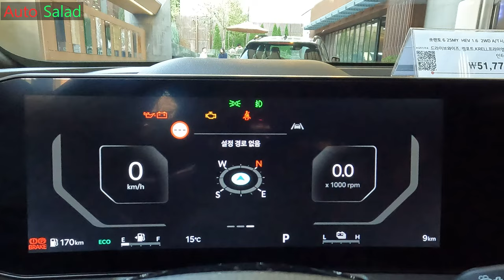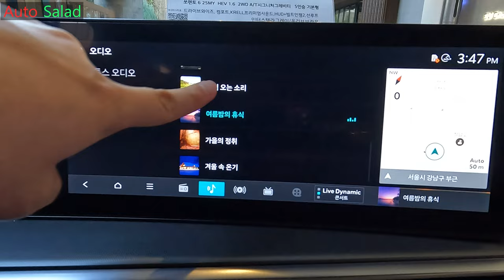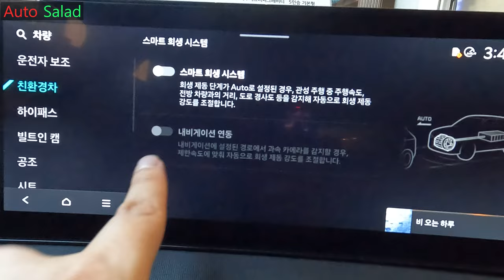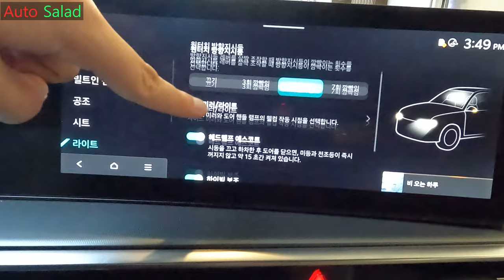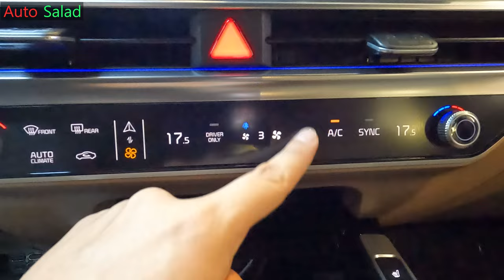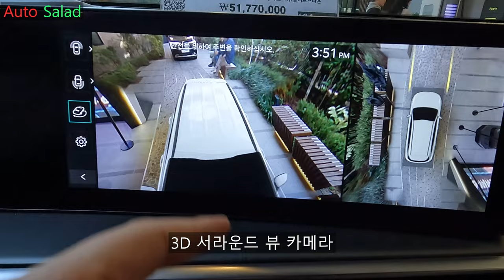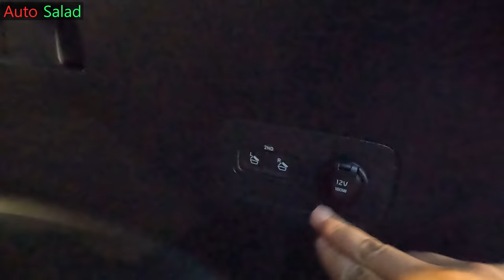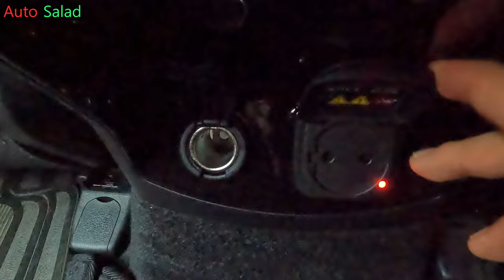[4K] 올라간 가격에 숨은 이유! 2025 기아 더 뉴 쏘렌토 하이브리드 시그니처 그래비티 2WD 리뷰!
오늘 리뷰한 차량은 2025 기아 더 뉴 쏘렌토 하이브리드 시그니처 그래비티 2WD입니다.!

2025 기아 더 뉴 쏘렌토 하이브리드는 상품성 개선형 모델이며, 2025 기아 더 뉴 쏘렌토부터는 스티어링 휠 진동 경고(햅틱) 및 선바이저 LED 조명을 전 트림에 기본 적용하고 스마트 파워테일게이트도 기본 등급인 프레스티지부터 기본화했습니다.

그리고 기존에 선택 사양이던 기아 디지털 키 2, 터치타입 아웃사이드 도어핸들, 지문 인증 시스템등을 시그니처부터 기본 사양에 넣었습니다.

2025 더 뉴 쏘렌토 하이브리드의 차체 제원과 파워트레인 제원을 보여드리겠습니다.

[2025 기아 더 뉴 쏘렌토 하이브리드 차체 제원]
전장 : 4,815mm
전폭 : 1,900mm
전고 : 1,700mm
휠베이스 : 2,815mm
공차중량 : 1,835kg

[2025 기아 더 뉴 쏘렌토 하이브리드 파워트레인 제원]
엔진 : 스마트스트림G 1.6 T-GDi 하이브리드 엔진
배기량 : 1,598cc
최고출력 : 180마력
최대토크 : 27.0kgf.m
변속기 : 자동 6단

이 정도의 제원을 보여줍니다.

촬영장비 : Gopro Hero 10 Black, Rode mic
썸네일 : Samsung NX2000

[타임라인]
00:00 시작
00:08 외/내장 컬러
00:15 전면부
00:47 헤드램프 변화
01:07 가격 상승
01:18 휠
01:33 사양 변화
02:50 릴렉션 컴포트 시트
03:14 센터페시아 및 스티어링 휠
03:35 클러스터
04:15 클러스터 테마 변경
04:46 드라이브 모드
05:02 자연의 소리
05:23 네비게이션
05:48 서라운드 뷰 모니터
06:06 하이브리드 시스템
07:11 앰비언트 무드램프
08:11 인포테인먼트
08:47 열선 및 통풍시트
09:00 센터콘솔
09:14 센터콘솔 버튼
09:35 1열 암레스트 수납공간
10:26 디지털 센터 미러
10:42 파노라마 선루프
11:23 후면부 디자인
11:32 테일램프 변화
11:55 트렁크
12:09 트렁크 적재공간
12:36 2열시트 폴딩
13:51 2열 열선시트 및 컵홀더
14:09 2열 에어벤트
14:25 2열 레그룸
14:36 2열 암레스트
14:44 2열 헤드룸
14:57 엔진룸
15:05 엔진 성능 제원
15:14 차체 제원
15:21 마무리